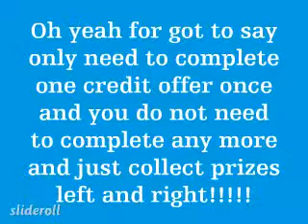No referrals - Only 1 offer needed for PS3, Xbox 360, or even a Ipod Touch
Refadder- get your prizes easy now
LINK IS BELOW , TRY IT OUT

This is for the new find of a website called top internet rewards - which now does not need any referrals to be needed.

It will say: **SPECIAL ANNOUNCEMENT**

Now you DON'T NEED REFERRALS!

You can earn your own rewards by completing our sweet offers yourself!

YOU ALSO still get a FULL CREDIT for every person you refer who goes green!

We realize that some people might find it difficult getting people to sign-up. We hear you! So we have spent some cash and got some techy guys to develop a tweak to our site that would overcome this obstical. It's finally done! So now you can have the best of both worlds allin one place. You can earn credits by completing offers yourself AND you will still earn 1 FULL CREDIT for every person you refer and goes green! We are the ONLY INCENTIVE SITE that offers you this ability simultaniously! From all of us at TopInternetRewards.com... ENJOY!

The Hacked link is here:
or go here for the regular one: